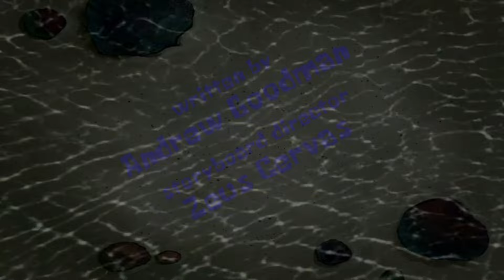SpongeBob SquarePants: Season 14 (316-319) Title Cards Writers & Music Predictions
title cards by: Bojebuck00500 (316a, 317a, 318-319), DecemberPlayz (316b) & Jaiden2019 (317b)